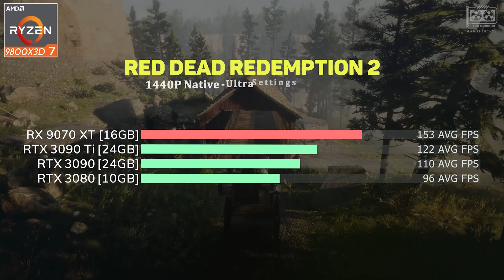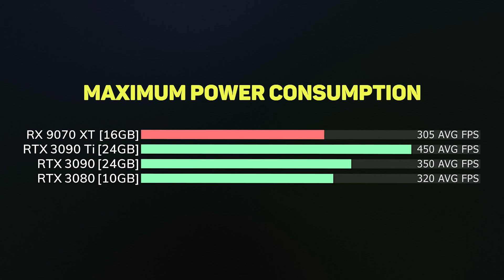RX 9070 XT vs RTX 3090 Ti vs RTX 3090 vs RTX 3080 - Test in 15 Games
RX 9070 XT vs RTX 3090 Ti vs RTX 3090 vs RTX 3080 - Test in 15 Games 1080p, 1440p, 4k

Config:
- System: Windows 11 Professional 64-bit 24h2
- Processor: AMD Ryzen 7 9800X3D
- Motherboard: ASUS TUF Gaming X870
- Memory RAM: 32GB DDR5 6000 MHz CL30